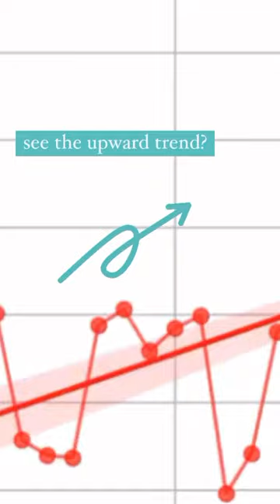September’s average global temperature has shocked scientists | AJ#shorts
September’s average global temperature has shocked scientists. @Sandra Gathmann  explains